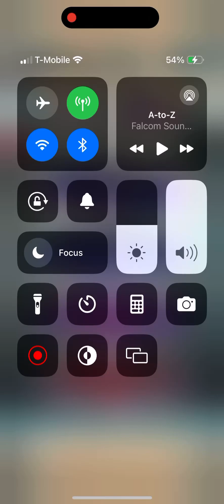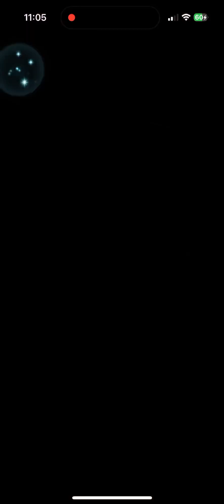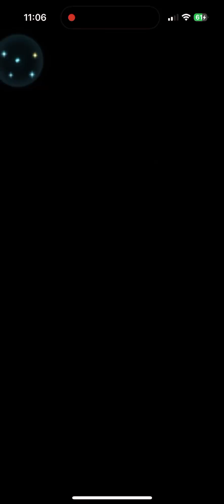Fire Emblem Heroes - Seiros: Saint of Legend “Limits Active” Abyssal